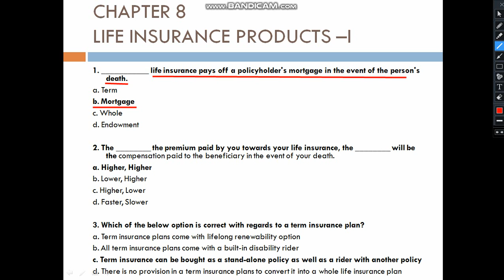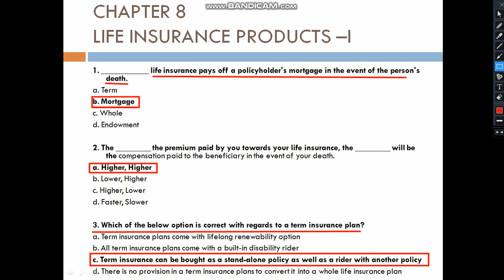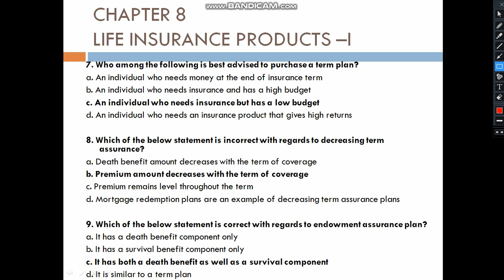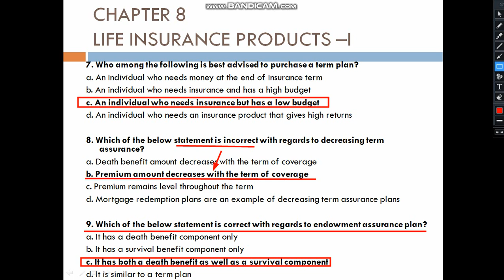Q&A Chapt 8.Life Insurance Products – I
Links for chapterwise Q&A